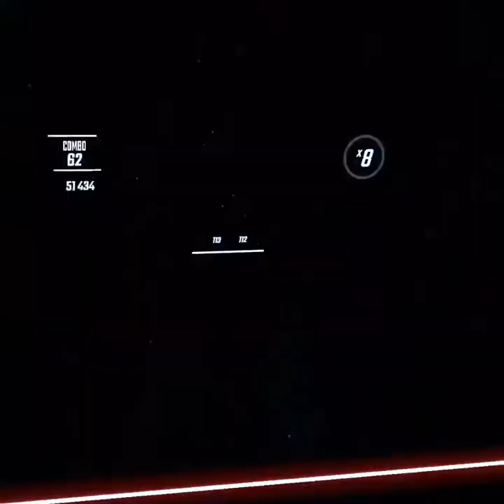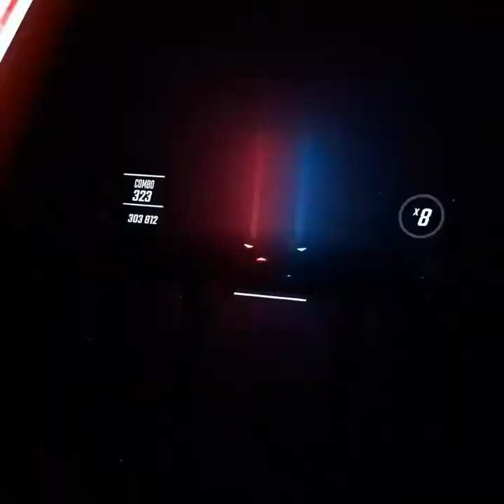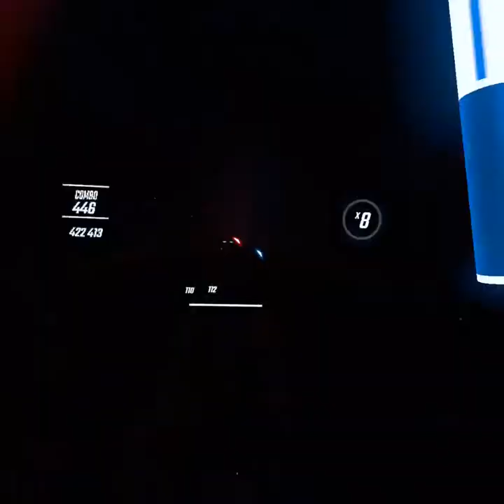Oculus Quest 2 - Beat Saber: Scooter - God Save The Rave (Ghost arrows, Hard difficulty, 100%)